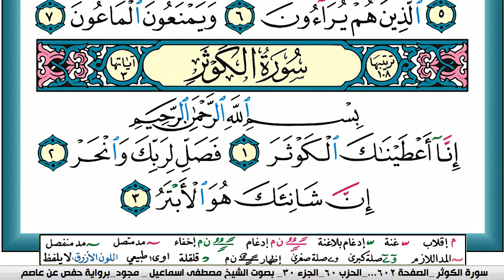سورة الكوثر مكتوبة مصطفى اسماعيل مجود تسجيل الاذاعة المصرية | كنوز الهدى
الكلام الذي في الأسفل لغرض نشر المقطع فقط :

كنوز الهدى,
كنوز الهدي,
كنوز,
الهدى,
الهدي,
قران كريم
قرآن كريم
قرءان كريم
قران
قرآن
قرءان
القران الكريم
القرآن الكريم
القرءان الكريم
القران
القرآن
القرءان
mustafa ismail
مصطفى اسماعيل
k mustafa
Warsh 'An-Nafi'
KonoozAlhuda
konoozalhuda
konooz
Konooz Alhuda